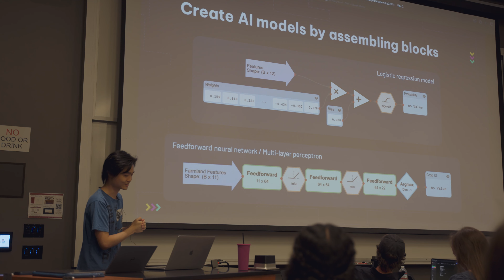Global Innovation Race - Guest Speakers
At the Global Innovation Race, participants connect with people in Silicon Valley